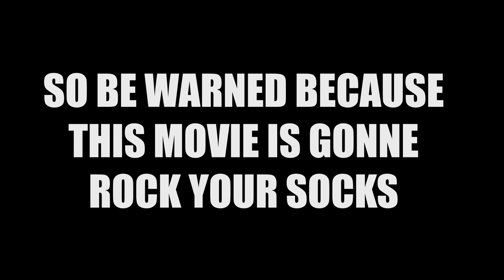Teaser Opdracht GAS-Boete